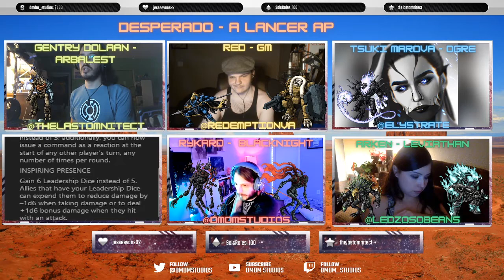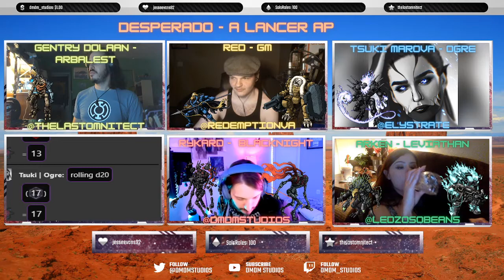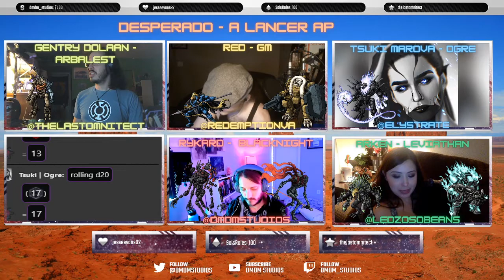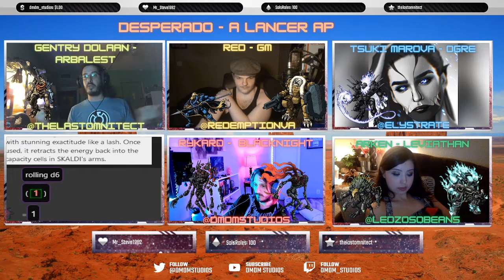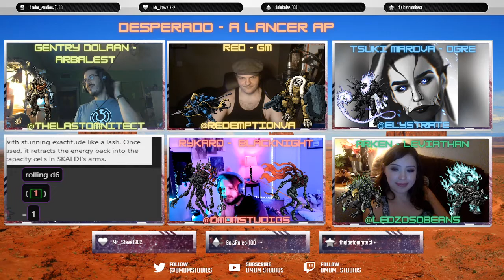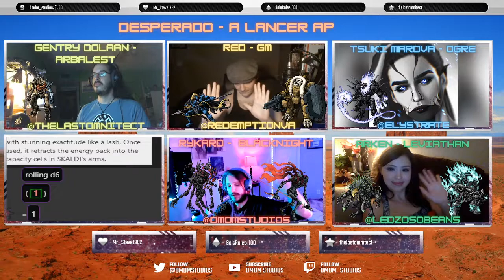Desperado - Episode 9 | A Lancer Actual Play LIVE!